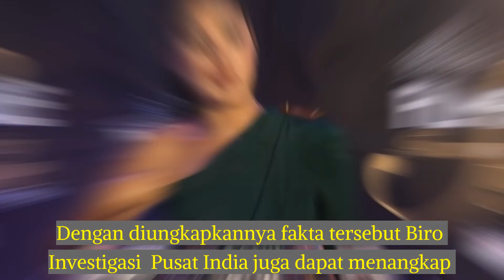Rumah Rhea Chakraborty Digerebek Oleh Biro Narkotika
Rhea Chakraborty setelah melakukan serangkaian penyelidikan, akhirnya Biro Investigasi Pusat India menemukan fakta baru terkait kasus Sushant Singh Rajput

Lantas akankah Rhea Chakraborty yang merupakan tersangka dalam kasus ini ditangkap?

Demikian informasi yang dapat kami sampaikan, dan mari kita tunggu perkembangan selanjutnya mengenai kasus Sushant Singh Rajput